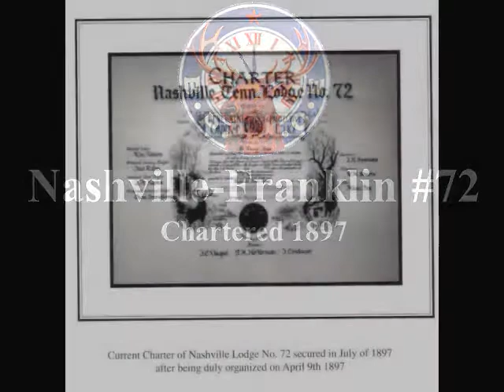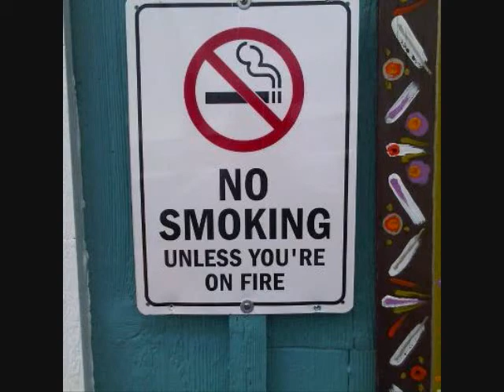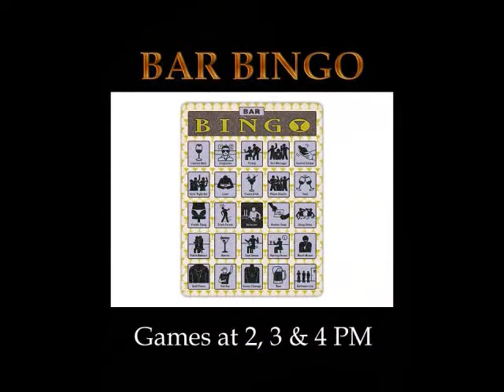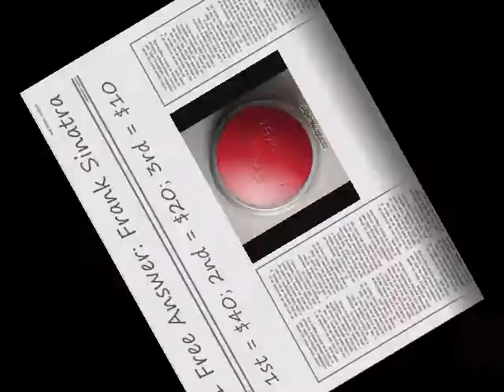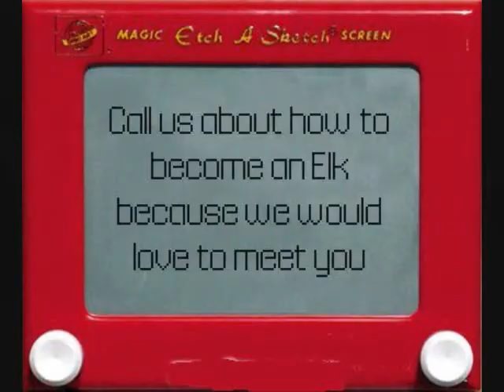What's Happening August 2-8 at BPOE Nashville-Franklin Lodge #72